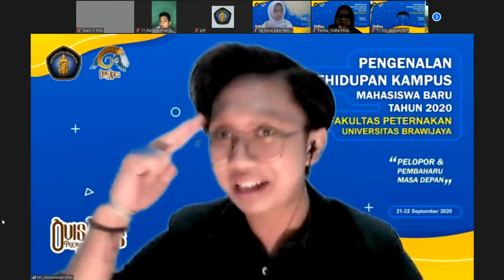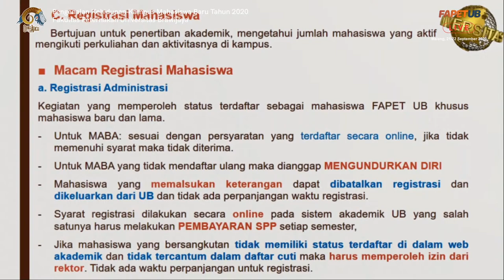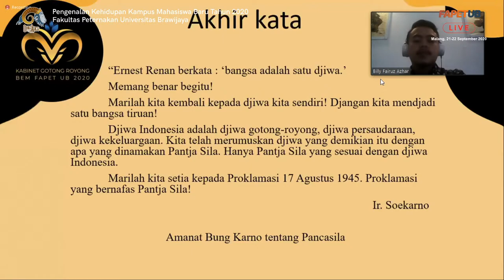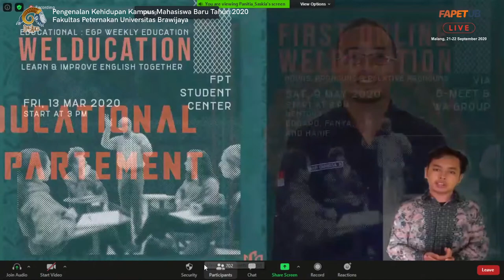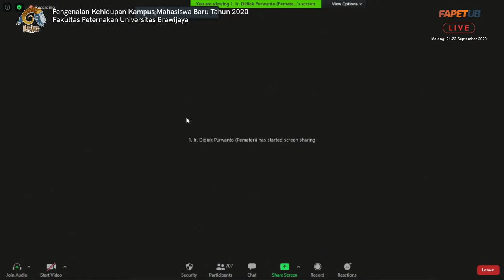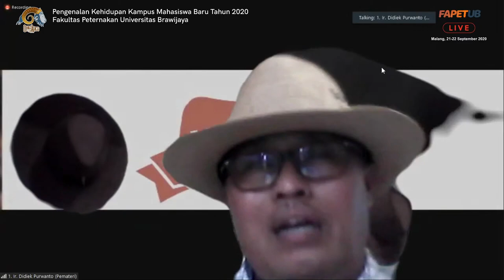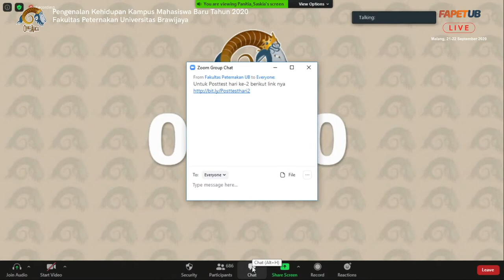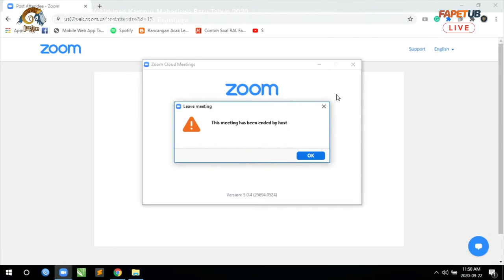PKKMB Fakultas Peternakan Universitas Brawijaya - Adhikara 58 - Ovis Aries - Tahun 2020 Hari Ke 2